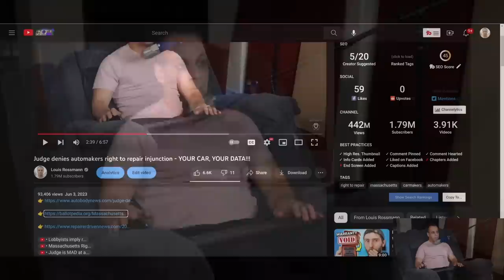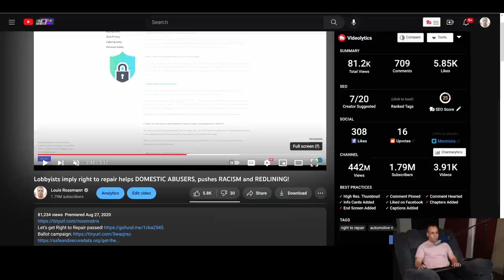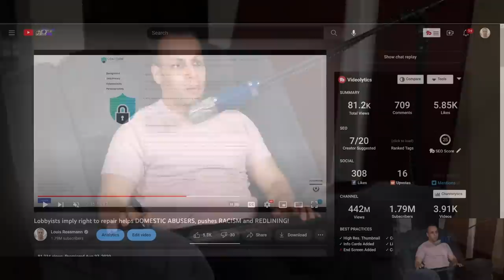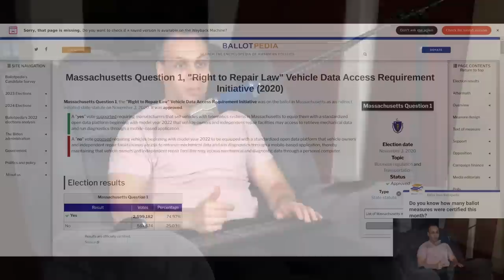"mask off"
› Bitcoin: 1EaEv8DBeFfg6fE6BimEmvEFbYLkhpcvhj
› Bitcoin Cash: qzwtptwa8h0wjjawr5fsm0ku8kf40amgqgm6lx4jxh
› Dash: XwQpZuvMvU44JT7C7Uh6xHvkSadzJw9fMN
› Dogecoin: DKetsoCvwa2hF29ssgUA4Wz4hxT4kj3KLU
› Ethereum: 0x6f6870feb48f08388ee345cf0261e2f03d2fa310
› Ethereum classic: 0x671bfd61ba87edf6365c97cea33d66ba73645510
› Litecoin: LWnbTTAjojZQt68ihFJFgQq3cYHUsTcyd7
› Verge: DFumZ5sMhi3JktLQpsTVtV9xUt3zKDrcZV
› Zcash: t1Ko3FkphQYoQroQc8k2DVk4WKMAbmNR8PH
› Zcoin: a8QdvArHmdRYe1MjiqtP6jDNe6Z4JgnRKZ